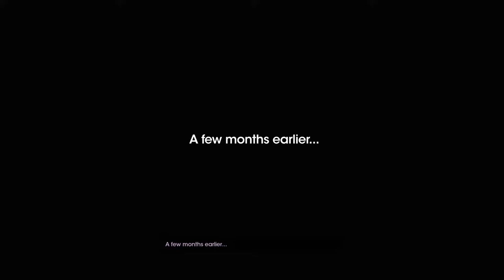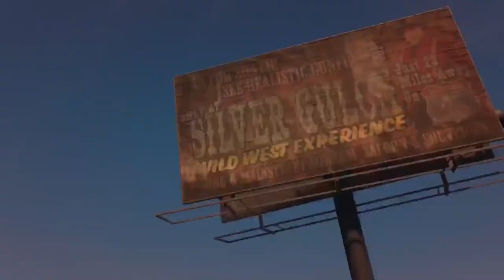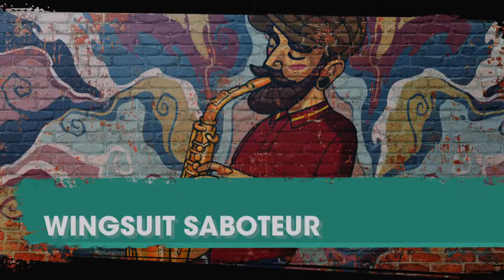Kate Suhrgirl Plays Saints Row Part 1